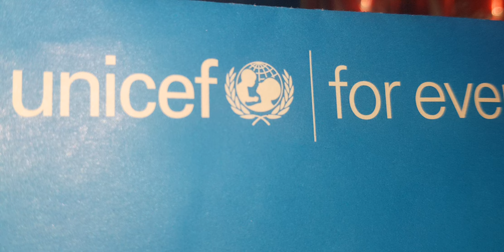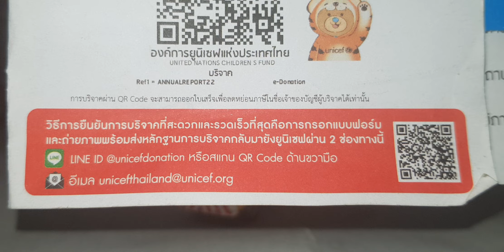hino dutro tomica no.37 tomy 2011 kids review.